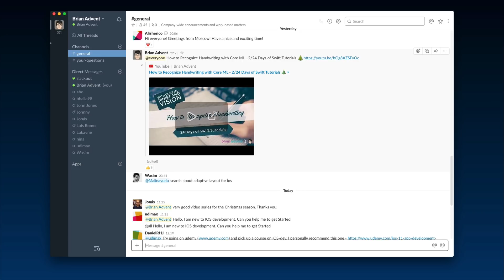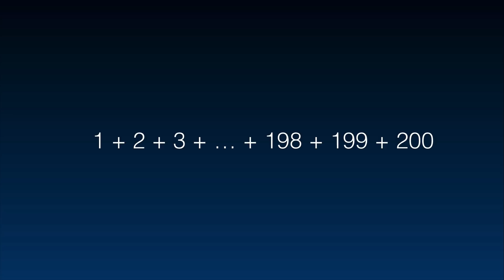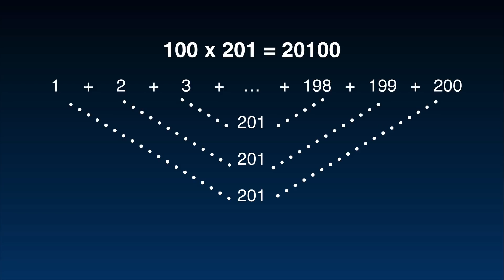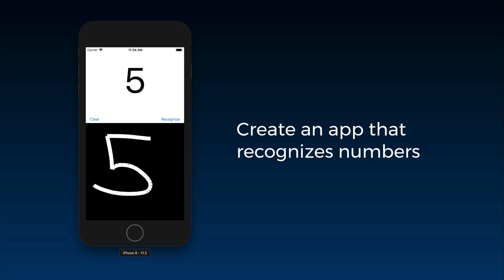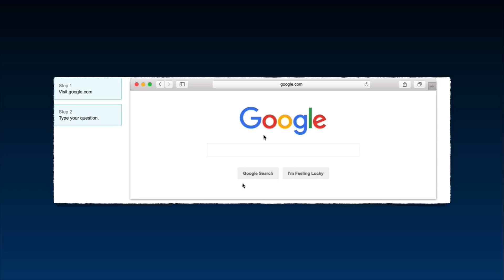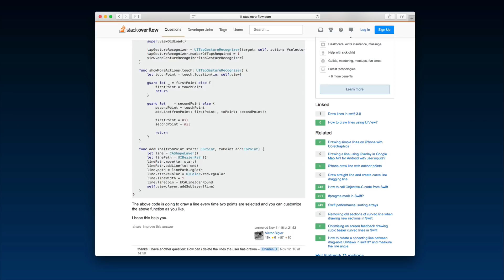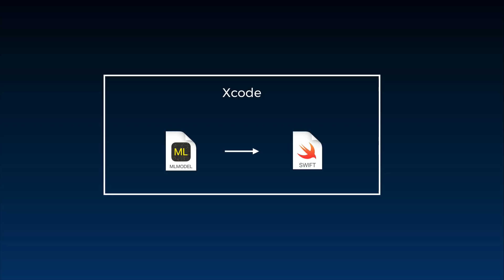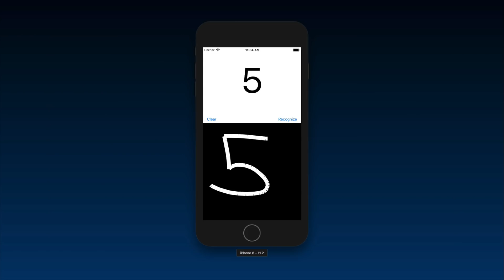How to Solve Problems as a Developer - 6/24 Days of Swift Tutorials 🎄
Learn how to solve problems when creating iOS Apps with the methods of computer scientists.